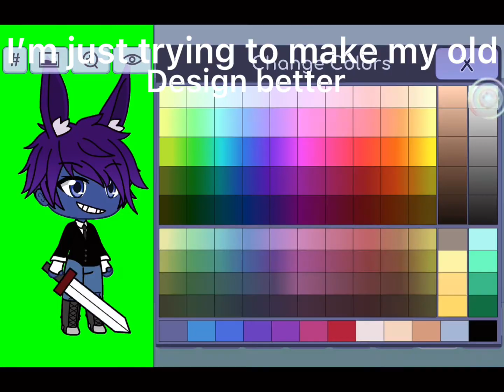Just trying to make my old Bonnie design better!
Purrrrrfect~